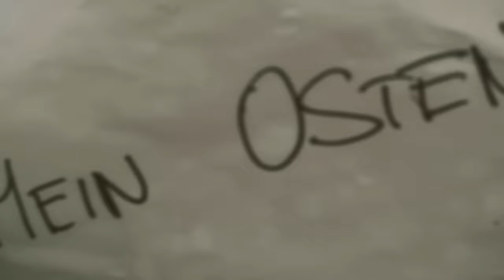SILBERMOND - Mein Osten (Offizielles Musikvideo)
Das offizielle Video zu "Mein Osten" von Silbermond.

AUF AUF – SOMMER 2024

15.06.24 | BASSUM, Freudenburg
29.06.24 | HADAMAR, Schlossplatz
30.06.24 | MANNHEIM, Zeltfestival Rhein-Neckar
06.07.24 | CH - MURTEN, Stars of Sounds
12.07.24 | LU - LUXEMBURG, Abtei Neumünster
13.07.24 | MAINZ, Zitadelle
19.07.24 | ROSENHEIM, Mangfallpark
20.07.24 | ERLANGEN, Kulturinsel Wöhrmühle
21.07.24 | LAUCHHEIM, Schloss Kapfenburg (ausverkauft)
22.07.24 | LAUCHHEIM, Schloss Kapfenburg (Zusatzshow)
02.08.24 | BORKUM, Beach Days
03.08.24 | POTSDAM, Waschhaus
08.08.24 | JENA, Kulturarena
10.08.24 | HANNOVER, Gilde Parkbühne
16.08.24 | BOCHUM, Zeltfestival Ruhr
17.08.24 | BONN, Kunst!Rasen
23.08.24 | ROSTOCK, IGA Park
24.08.24 | HEMER, Sauerlandpark
25.08.24 | BOCHUM, Zeltfestival Ruhr (Zusatzshow)
30.08.24 | DRESDEN, Filmnächte am Elbufer
31.08.24 | DRESDEN, Filmnächte am Elbufer (Zusatzshow)
01.09.24 | AT - WIEN, Arena Wien Open Air
06.09.24 | PAPENBURG, NDR2 Papenburg Festival
08.09.24 | TIMMENDORFER STRAND, Musik-Arena am Strand
14.09.24 | HALLE (WESTF.), OWL Arena

und und an allen bekannten Vorverkaufsstellen.

Ihr Lieben,
in regelmäßigen Abständen bringen wir unseren intimen Newsletter raus.
Ihr wollt die Ersten sein, die von den spannendsten und heißesten News erfahren? Dann meldet euch hier an

CREDITS

Die Spiegel der Sonne: Vero, Bernd und Matthias
Farbkorrektur: Nadir Mansouri
Schnitt: gibt’s keinen
Kamera und Regie: Andreas „Nowi" Nowak

LYRICS:

Ich seh noch, die traurigen Bilder einer dunklen Nacht
Im Lauftext steht der Name meiner Heimatstadt

Ich vergess nich, wo ich herkomm
Vergess nich, wo ich herkomm

Ich kenn dich, kenn dich gut
Mein Osten, mein Osten
Versteh zum Teil auch deine Wut
Aufgeben nicht deine Art, nicht komplett im Arsch
Mein Osten

Risse gehen durch Familien und ein Riss geht auch durch mich
Denn ich weiß mit Mittelfingern lösen wir dieses Problem hier nicht
Werden reden müssen, streiten, um Kompromisse ringen müssen und so weiter
Aber was nich hilft, sind wir uns da einig
Ideen von 1933

Vergiss nie, wo du herkommst

An deiner Schönheit kratzt die Wut
Mein Osten

Meine Wurzeln, mein Revier
Hab Bescheidenheit von dir, mein Osten ich steh zu dir

Vergess nicht

Ich kenn doch dein´ freundlichen Blick
Ruppig-herzlich wie du bist
Mein Osten
Wir kriegen irgendwas hin, lass deine Ängste nich gewinn’
Mein Osten